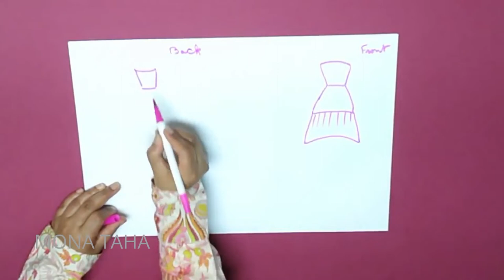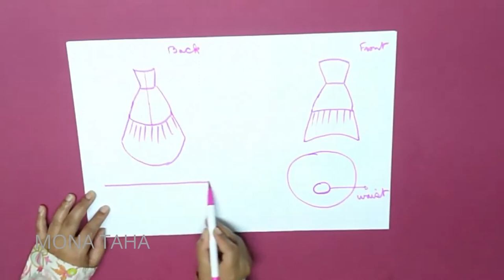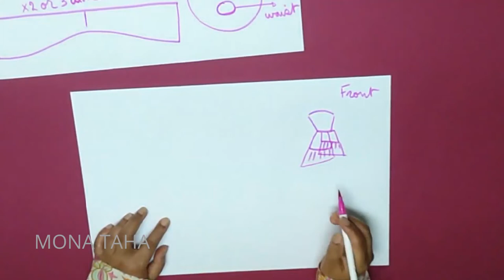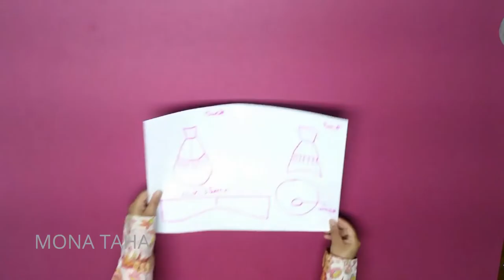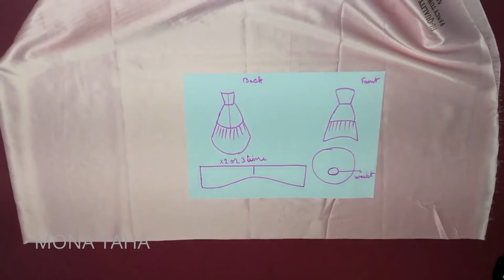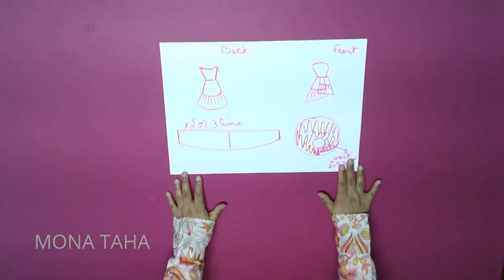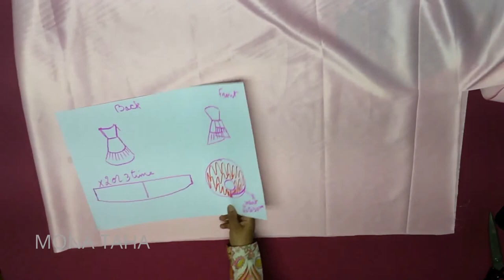HOW TO MAKE (OSCAR DE LA RENTA) PINK RUFFLED DRESS,CUTTING AND SEWING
IN THIS TUTORIAL I'LL SHOW YOU HOW TO MAKE RUFFLED DRESS FROM OSCAR DE LA RENTA FASHION COLLECTION ,PATTERN MAKING AND SEWING STEP BY STEP